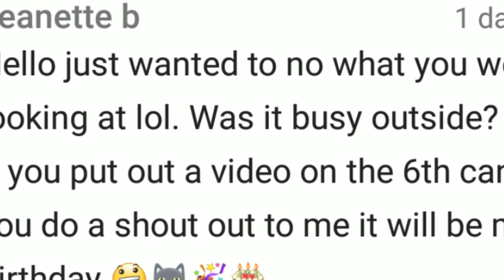December 6, 2017 gym work out